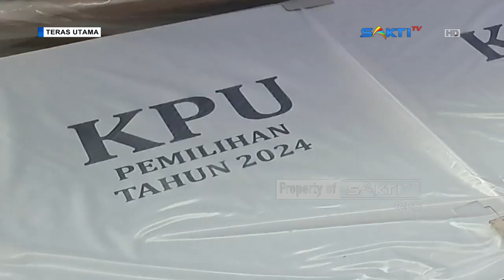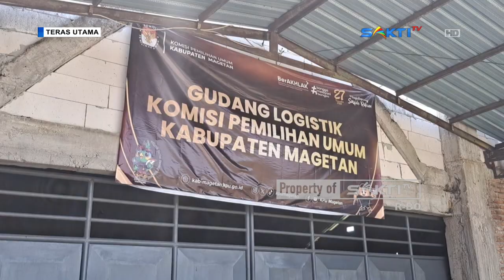MAGETAN - Logistik Bilik Suara Pilkada 2024 Tiba Gudang KPU